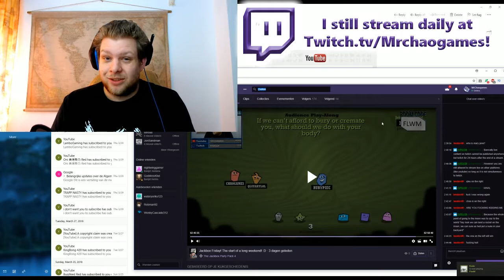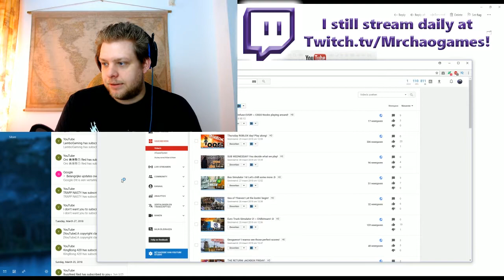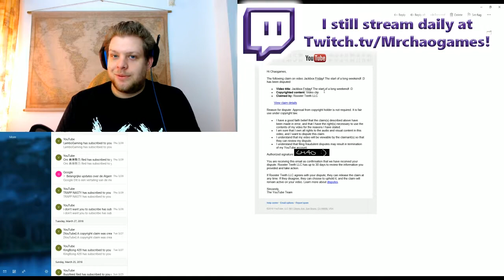WHERE ARE THE STREAMS?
Well, here you go, a video to tell you EXACTLY what happened!